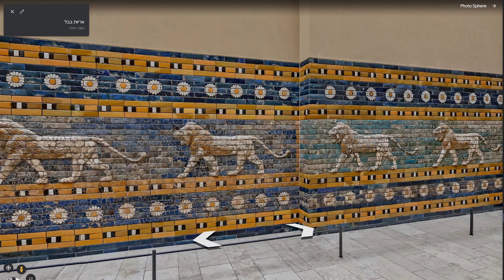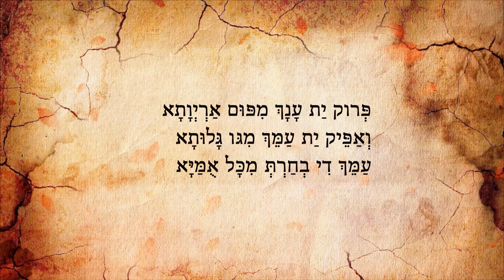נחליאל שה-לבן | האמפריות והממלכות מצפון (סיור וירטואלי) | ימי העיון בתנ"ך | תשפ"ב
משך השיעור:
צפייה מהנה!